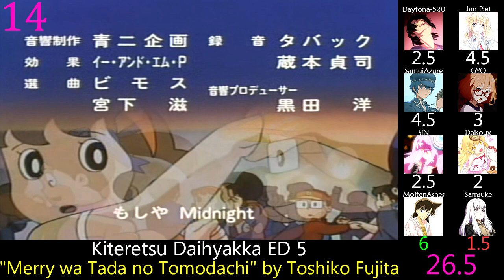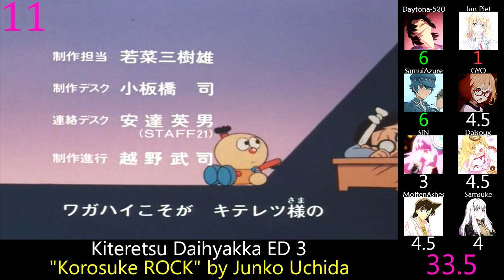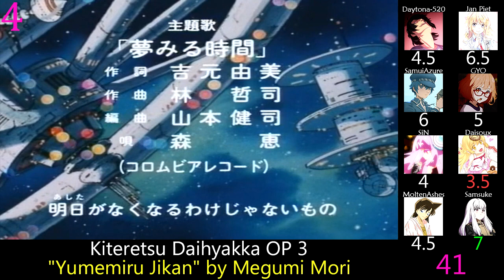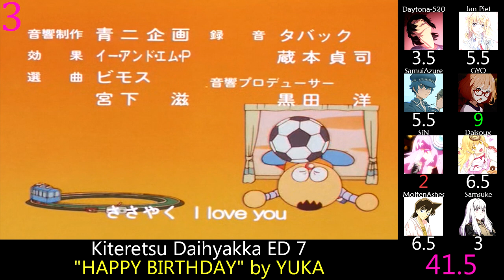Top Kiteretsu Daihyakka Openings & Endings (Party Rank) (Reupload)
Do I have any idea what this is? Nope!  But since when has that stopped me?

Fujiko Fujio no Kiteretsu Daihyakka OP: "Kiteretsu Daihyakka no Uta" by Mitsuko Horie
Fujiko Fujio no Kiteretsu Daihyakka ED: "Korosuke Machi wo Yuku" by Kyoko Yamada
Kiteretsu Daihyakka OP 1: "Oyome-san ni Natte Agenaizo" by Kaori Moritani
Kiteretsu Daihyakka OP 2: "Body Dake Ready" by Junko Uchida
Kiteretsu Daihyakka OP 3: "Yumemiru Jikan" by Megumi Mori
Kiteretsu Daihyakka OP 4: "Hajimete no Chuu" by Anshin Papa
Kiteretsu Daihyakka OP 5: "Suimin Busoku" by CHICKS
Kiteretsu Daihyakka OP 6: "Oryouri Koushinkyoku" by YUKA
Kiteretsu Daihyakka ED 1: "Magical Boy Magical Heart" by Kaori Moritani
Kiteretsu Daihyakka ED 2: "Lace no Cardigan" by Kaori Sakagami
Kiteretsu Daihyakka ED 3: "Korosuke ROCK" by Junko Uchida
Kiteretsu Daihyakka ED 4: "Felt no Pen Case" by Megumi Mori
Kiteretsu Daihyakka ED 5: "Merry wa Tada no Tomodachi" by Toshiko Fujita
Kiteretsu Daihyakka ED 7: "HAPPY BIRTHDAY" by YUKA
Kiteretsu Daihyakka ED 8: "Uwasa no Kiss" by TOKIO